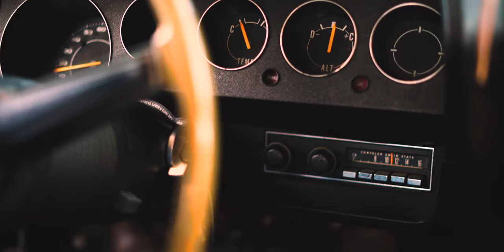Matthew Ryan Jacobs - Living in Between (Official Video)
The official video for Living in Between, the title track from Matthew Ryan Jacobs first solo release.

Lyrics:
I could hear the revelry
Spread across the night
One hundred gin soaked voices
Replacing the light
Will you be my revelator
Or another starless night
By now it was just a ringing sound
Time to give up the fight

Maybe hide out in Palm Springs
Maybe the Bay
Find a little place on the beach
Somewhere near Monterey
You won’t be my redemption
Because there’s nothing left to save
Has it left you a callous man
I better be on my way

Maybe I don’t get anyone
Maybe they don’t get me
Maybe they don’t care
This isn’t where I’m supposed to be

Will I ever be forgiven
Just making up lost time
Am I lacking forward motion
Am I drowning in your wine

Am I starting out again
Has this light been heaven sent
Like sun through the pouring rain
It’s still raining all the same

Why sing with phony accent
Or talk with a voice that ain’t yours
He taught you to be a good man
And give if you can give a little more
Is this best I’ve got
The living in between
Old ghosts and fading fantasies
I can’t tell me from me